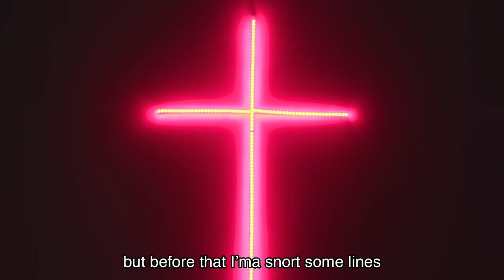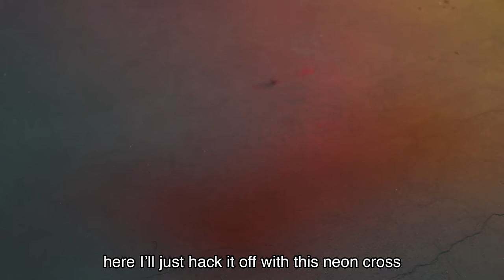The Weeknd ft. Daft Punk - "Starboy" PARODY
Voiced by:
The Weeknd - Bart Baker

Daft Punk  - Khaliel Abdelrahim
Daft Punk- Maxwell Thomas

“Starboy” Parody Executive Producer - Madison Wellington
“Starboy” Parody Director – Layne Pavoggi
“Starboy” Parody Producer – Miriam Reyna
“Starboy” Parody Coordinator – Karina Cespedes
“Starboy” Parody Assistant Director - David Neptune
“Starboy” Parody Editor - JD Cohen
“Starboy” Parody Director of Photography - Andrew “AK” Kurchinshi
“Starboy” Parody Assistant Camera - Allison Hefner
“Starboy” Parody Gaffer - Matthias Saunders
“Starboy” Parody Key Grip - Chris Wehba
“Starboy” Parody BTS Cam-Op. - Alana Fickes